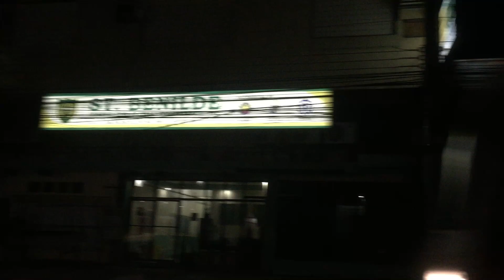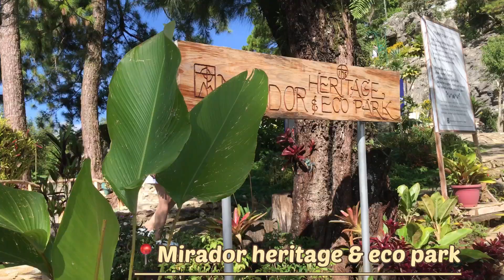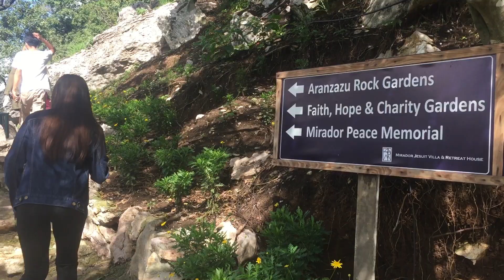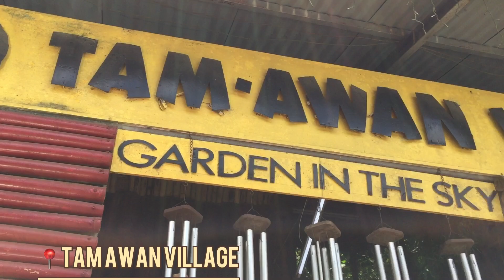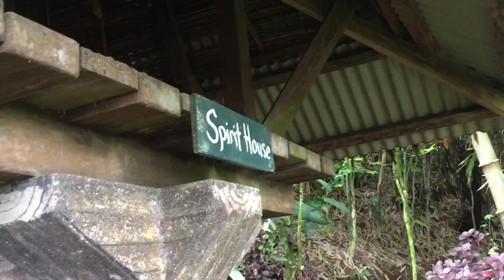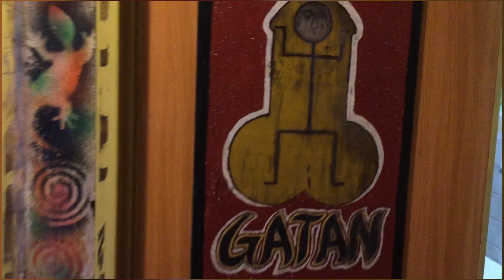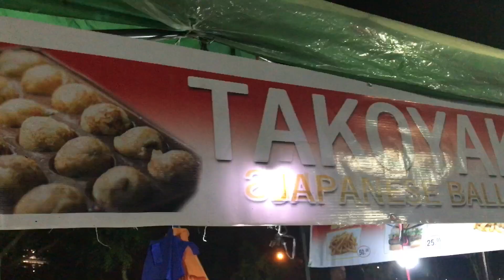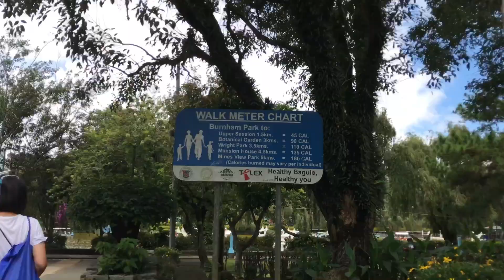Vlog : BAGUIO CITY 2021|Requirements,New tourist spot,mirador,igorot stone kingdom,strawberry farm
Hi guys 👋🏻 welcome or welcome back to my channel if you’re new please do like and subscribe and click na bell beside it so you will be notified if i post another video ❤️

Here are just some clips with my boyfriend and his friends in Baguio city.Just having fun time and memories taking pics and visiting new tourist spots in baguio even the old tourist spots.I didn’t film that much and talk cause we enjoyin the view📍💯

Mirador dominican
LourdesGroto
Diplomat hotel
Tam-Awan
Igorot stone kingdom
Sm baguio
Burham park nightmarket
Cathedral Church
Trinidad strawberry farm
Mines view

Requirements:

For qr code

Negative swab test
Valid id

More videos of me:🥺❤️

Iloveyouu🥰